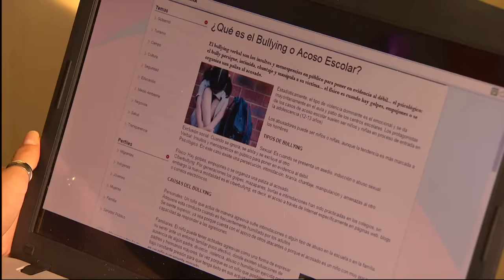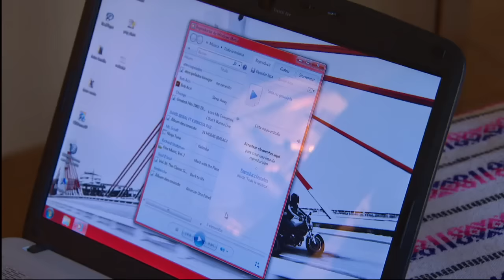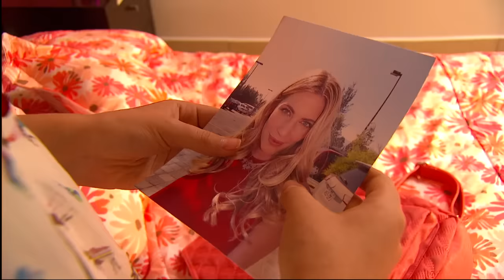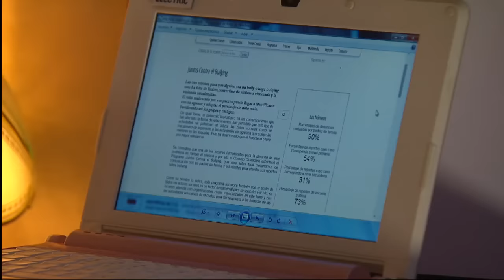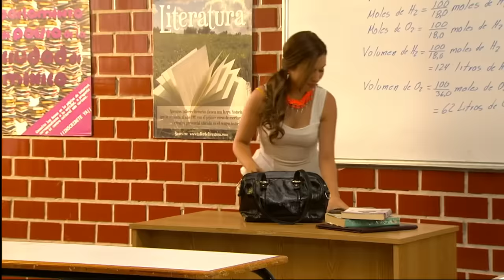Lo Que Callamos Las Mujeres - ¡Ya basta!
Rosy estudia en un colegio de prestigio gracias a una beca obtenida por sus buenas calificaciones, pero este es el motivo para que Vanesa, en complicidad con Mariana, ejerzan bullying sobre ella.